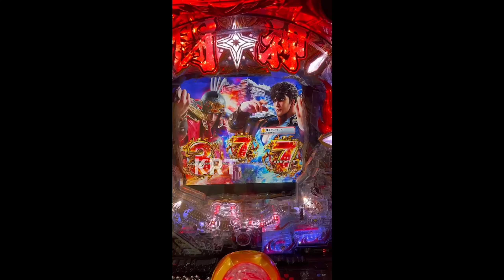【Pachinko】 How to reset 重新設定 - CR北斗9鬥神 CR HOKUTO NO KEN9